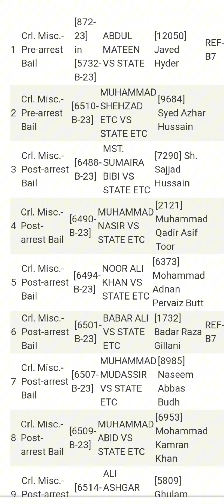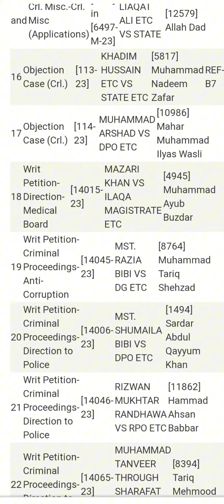High court Multan urgent case 15-9-20230Mr justice Muhammad Amjad Rafiq